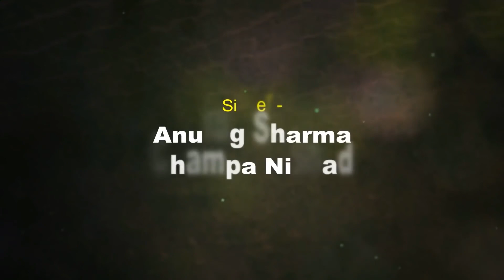Karma Geet || कर्मा गीत Top 10 Hits || JUKEBOX || CG AUDIO SONG 2023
♪ Song - Karma Geet
♪ Graphics - Punesh Sahu
♪ YouTuber - Krishna  Sahu
♪ Language - Chhattisgarhi
♪ Genre -  Regional